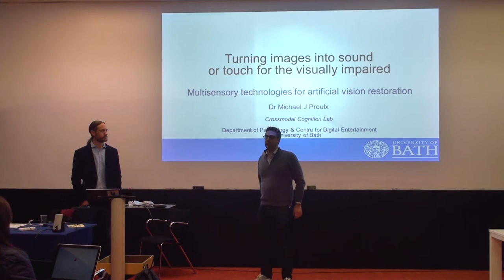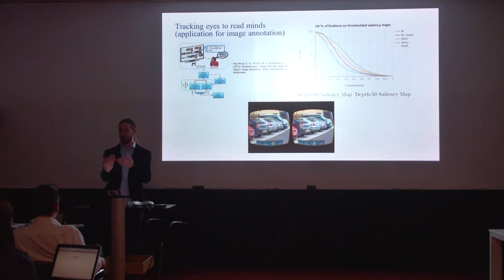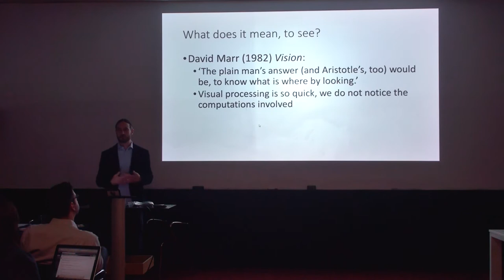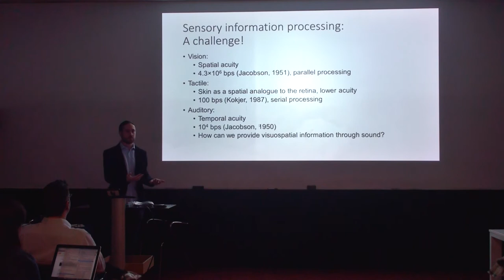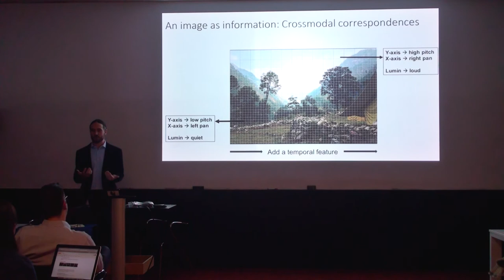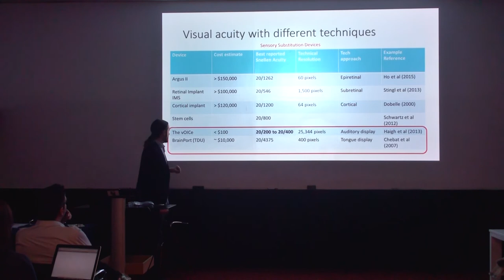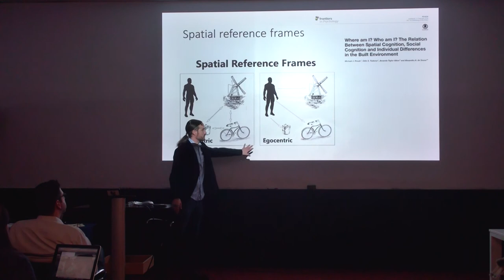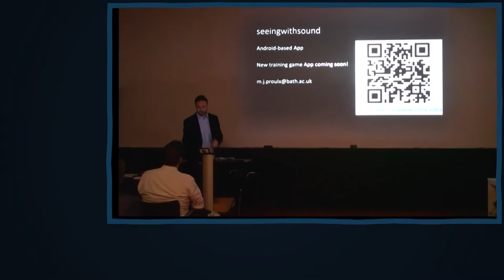Talk: "Turning images into sound or touch for the visually impaired" by Dr. Michael J. Proulx